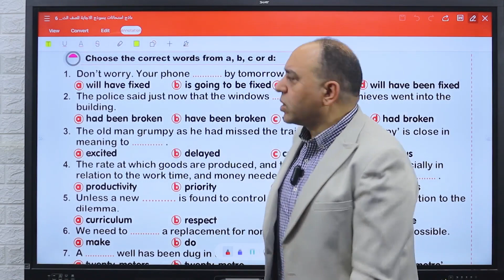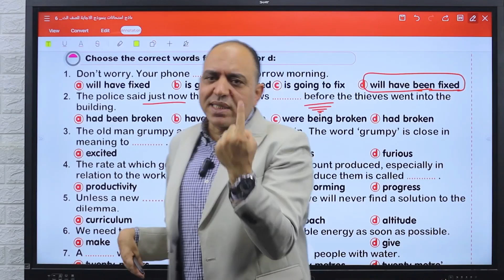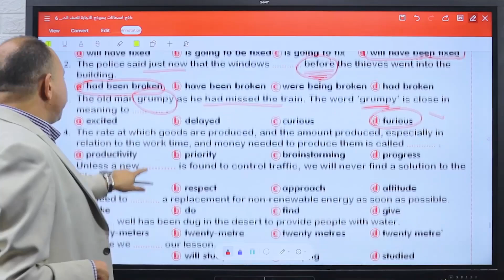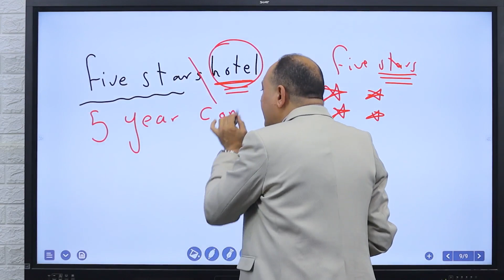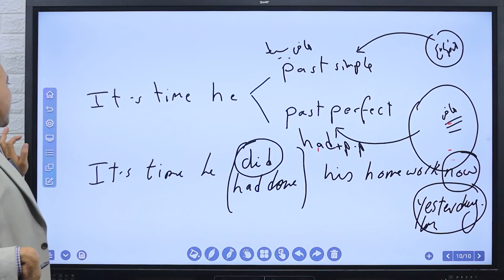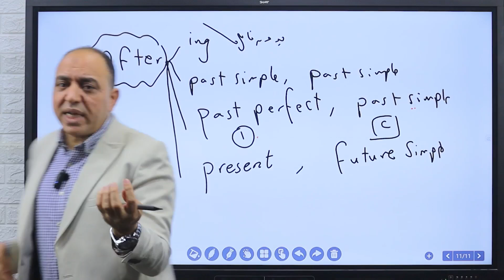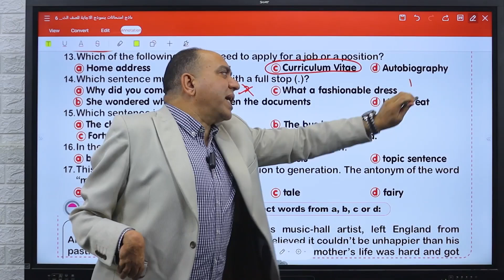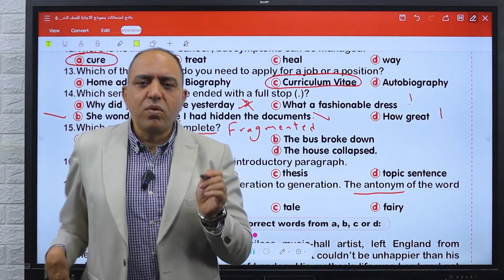مراجعة حل امتحانات لغة انجليزية | الصف الثالث الثانوي | مستر طارق عبدالباقي | الجزء التاني